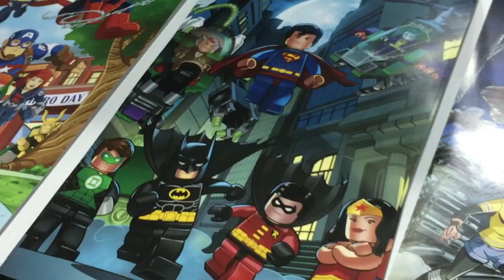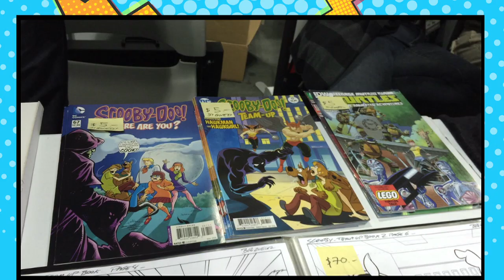Dario Brizuela: conoce el increíble trabajo del ilustrador de DC Comics y Marvel | Caracol TV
Este argentino trabaja con las dos casas de comics más importantes de la historia y nos presentó en exclusiva sus ilustraciones en la Comic Con de Nueva York.

Todo lo que debes saber sobre el mundo del Comic.

Este un espacio que vive en la plataforma de Facebook de Caracol Televisión y está dedicado a los amantes del mundo de los superhéroes y las historietas donde semana a semana se entabla una charla con nuestra audiencia alrededor de los cómics y el cine de ciencia ficción